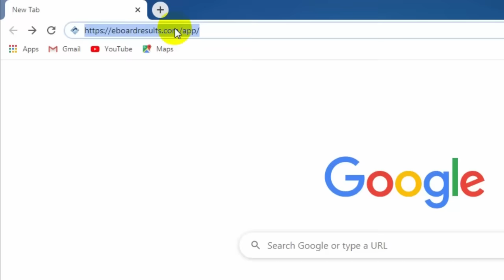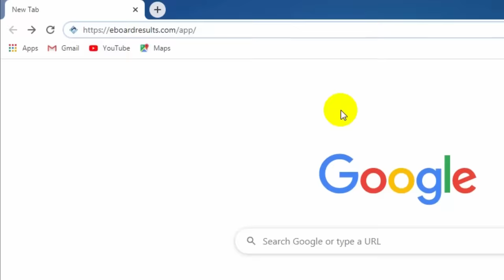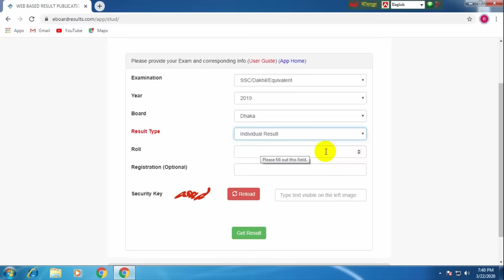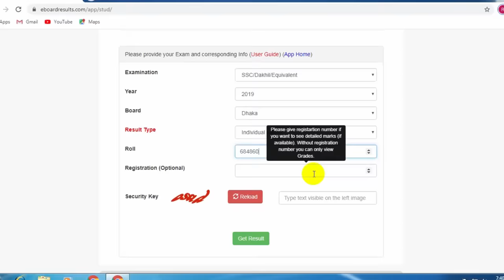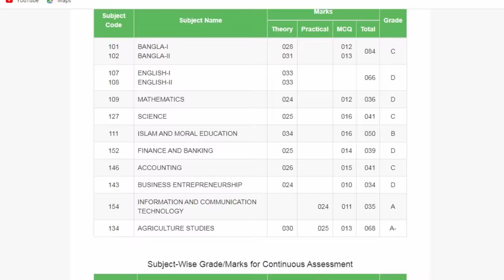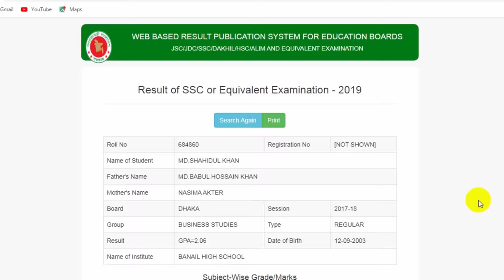ইন্টারনেট থেকে পরীক্ষার রেজাল্ট দেখার পদ্ধতি জেনে নিন । HSC, SSC, JSC, JDC Examination result 2020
ইন্টারনেট থেকে পরীক্ষার রেজাল্ট দেখার পদ্ধতি জেনে নিন । HSC, SSC, JSC, JDC Examination result 2020   HSC Examination result 2020

পরম করুনাময় অসীম দয়ালু মহান আল্লাহ্তালার নামে শুরু করলাম । বাংলাদেশের সকল বোর্ড পরীক্ষার ফলাফল ইন্টারনেট থেকে দেখার পদ্ধতি এই ভিডিওতে আমি  দেখিয়েছি । কিভাবে ইন্টারনেট থেকে এইসএসসি পরীক্ষার রেজাল্ট দেখতে হয়, কিভাবে ইন্টারনেট থেকে এসএসসি পরীক্ষার রেজাল্ট দেখতে হয়, কিভাবে ইন্টারনেট থেকে জেএসসি পরীক্ষার রেজাল্ট দেখতে হয়, সবকিছু এই ভিডিওতে আমি দেখিয়েছি । আসা করি ভিডিওটি আপনাদের উপকারে আসবে ।

welcome to My Video, I am Rasel khan milo. In this video I have shown how to view the results of all board exams in Bangladesh from the internet. I also shown SSC Examination result checking system from the internet, HSC Examination checking system from the internet, and JSC and JDC examination result checking system from the internet. I hope this video will be helpful for everyone.